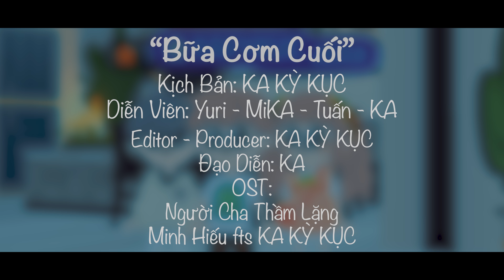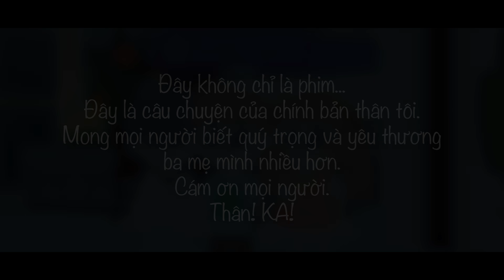Phim Play Together | "BỮA CƠM CUỐI" | KA KỲ KỤC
Kịch Bản - Đạo Diễn: KA KỲ KỤC
Diễn Viên:
MiKA - Hằng, Tuấn - Tuấn, KA - Lập, Yuri - Mẹ, Luka - Ba.
Editor: KA
Music OST: Người Cha Thầm Lặng - Minh Hiếu fts KA
Producer Music: KA